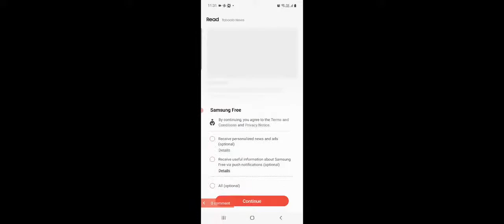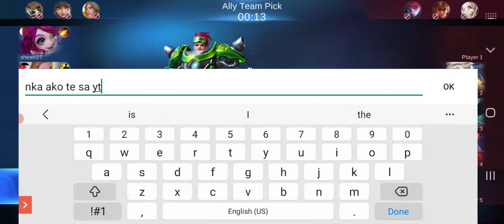Let's play together ❤️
Enjoy game